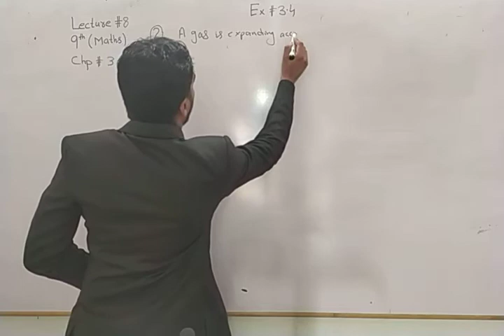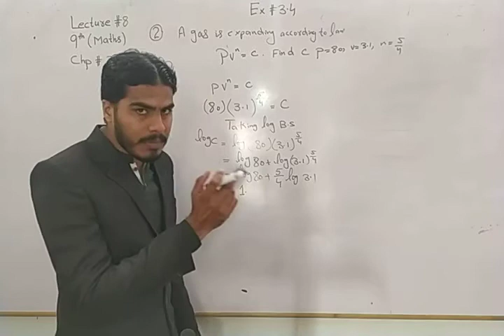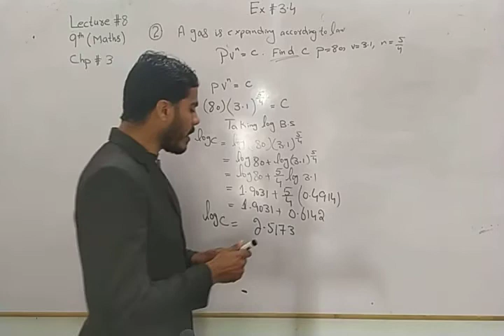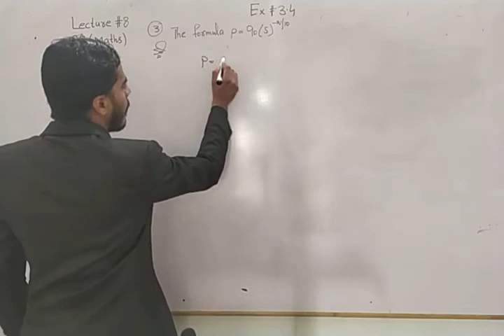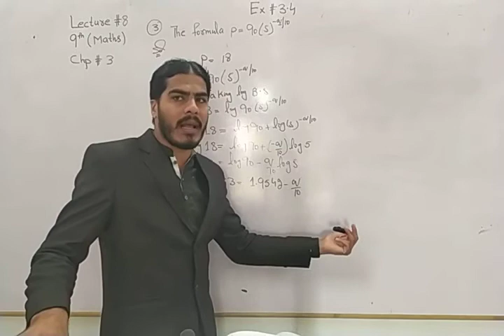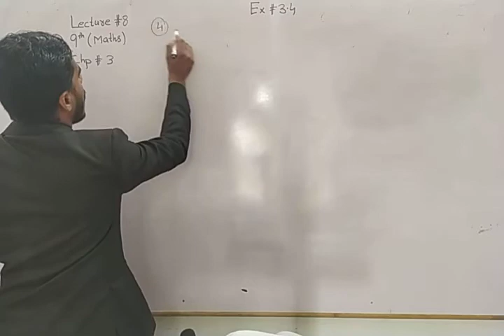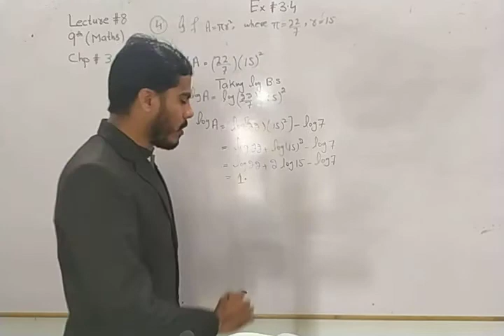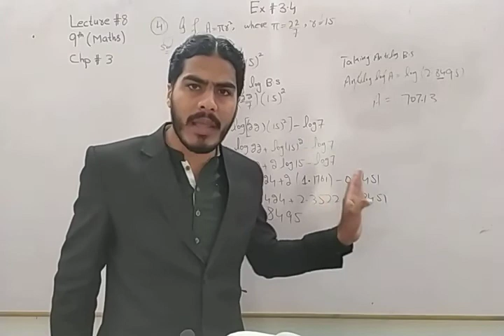Mathematics Lecture # 8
Day-1
Mathematics Lecture # 8 by
Sir Mohsin Hameed